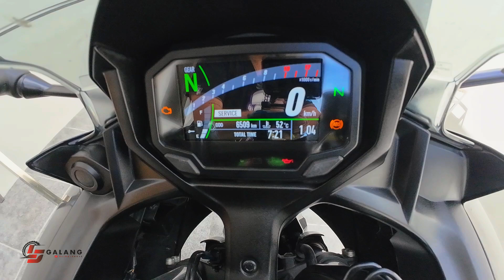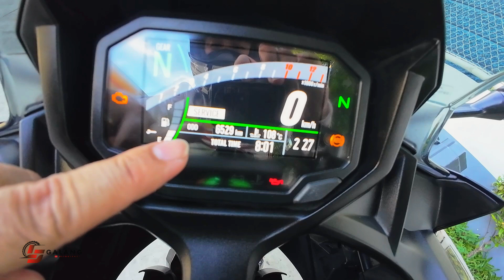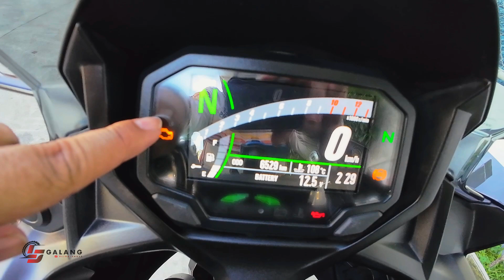Testing the 2020 Kawasaki Ninja 650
Re-upload! I did a test ride and bike/motorcycle review for the Kawasaki Ninja 650cc 2020 model. I borrowed this bike from a good friend and have it reviewed to see how a 4-year-old big bike performs. It's still relatively new and modern, and its TFT display shows the advanced technologies that this bike already has.

Do you think this is a good big bike for beginners, coming from a small cc bike?

This is a change of pace from our GSX 150 ride videos, and I enjoy riding other bikes as much as I enjoy my own. I hope you guys like this video. Thank you and ride safe!